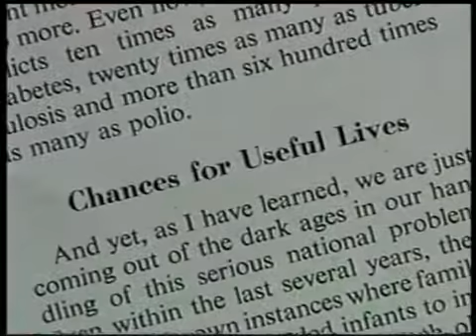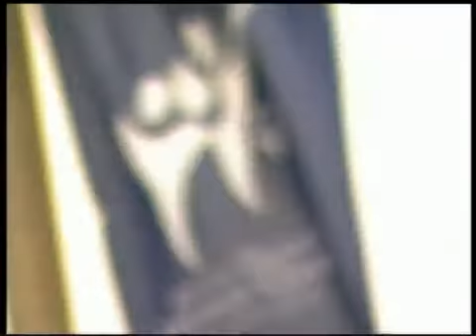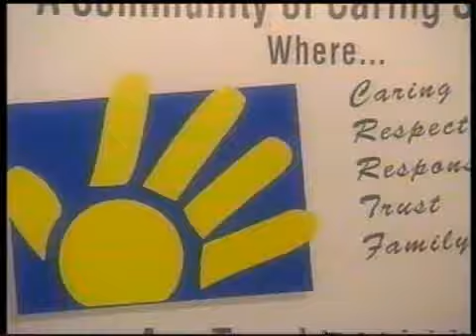Biografía de Eunice Kenedy Shriver Special Olympics